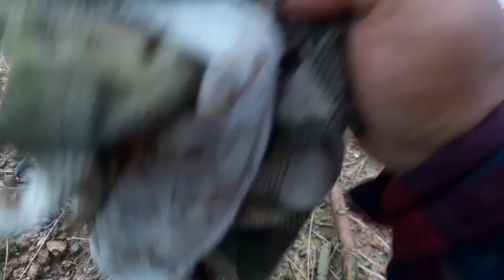ขยายพันธุ์ยางRRIT3904 เทคนิคตลอดทั้งคลิปเข้มข้นมาก@jay-chong 2กค.64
ขยายพันธุ์ยางRRIT3904 เทคนิคตลอดทั้งคลิปเข้มข้นมาก‎@เจ้ชง ชอบเล่า ชอบไล้  2กค.64
เจ้าของปลัม 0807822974 เจ้ทะ..
..ไอดี 2523aa2523เจ้ชง